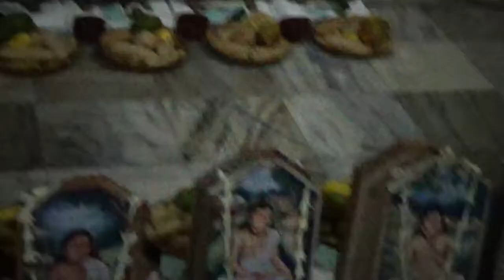Murari Das Babaji | 64 mahant Bhogha || Tota GopiNath Mandir 2018